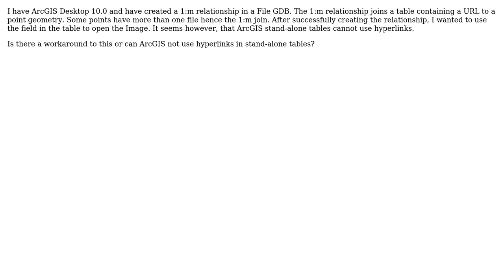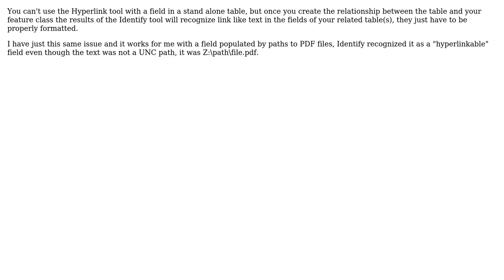GIS: Hyperlinking attribute in ArcGIS standalone tables (2 Solutions!!)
GIS: Hyperlinking attribute in ArcGIS standalone tables

With thanks & praise to God, and with thanks to the many people who have made this project possible! | Content (except music & images) licensed under CC BY-SA | Music | Images & others | With thanks to user Robert Buckley user PolyGeo user Hornbydd user HeyOverThere and the Stack Exchange Network Trademarks are property of their respective owners. You are responsible for your own actions.